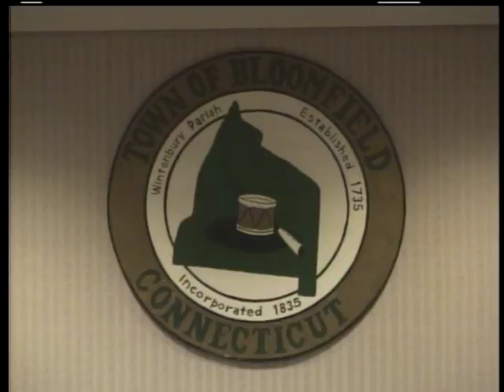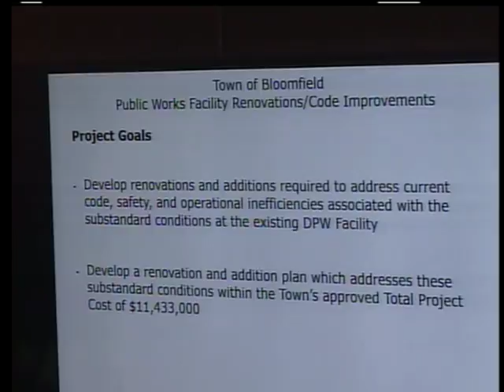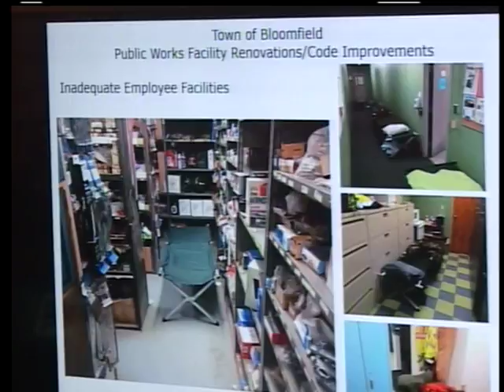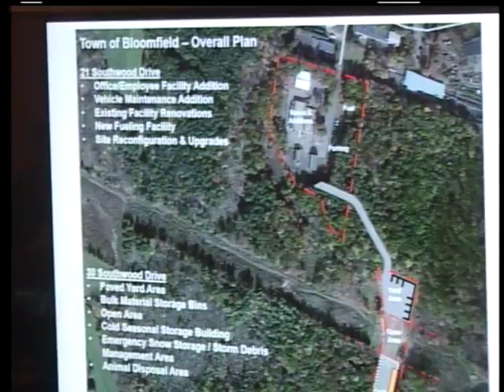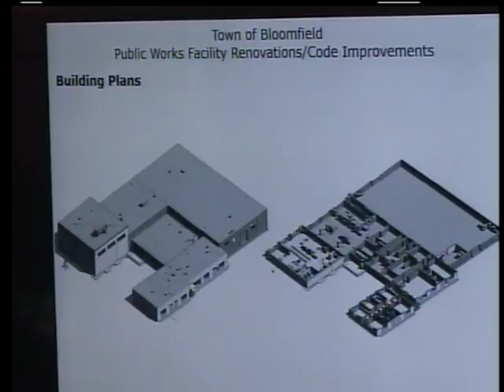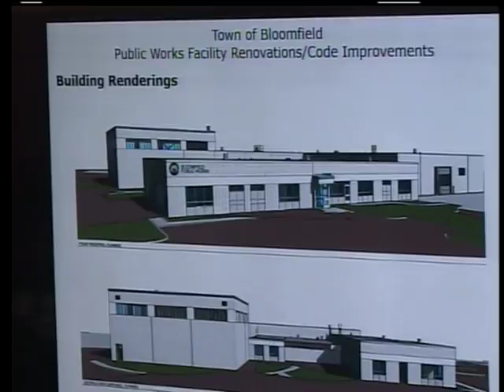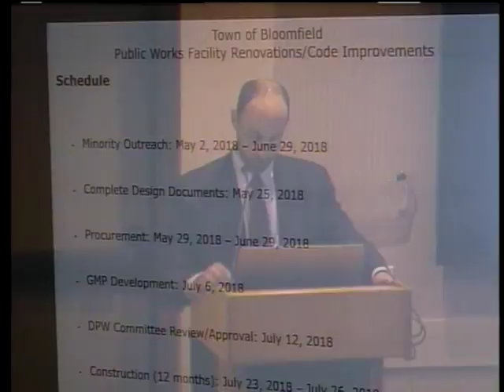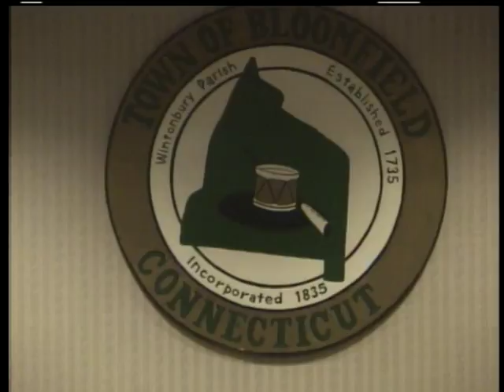Town Council April 23, 2018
Bloomfield Town Council